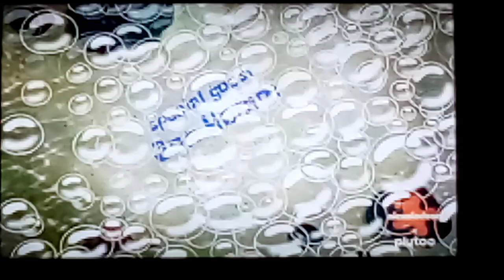Having Fun All Day and Going To The Grocery Store 🤗🤗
SpongeBob and Patrick are having fun all day today also brushing their teeth and going to the convenient store on the way